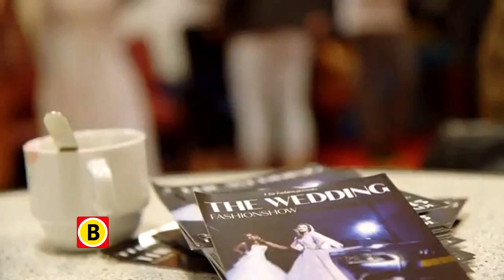Maak je stad - promo aflevering 6 januari op Omroep Brabant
Steeds meer Bosschenaren ondernemen zelf actie om hun stad mooier, socialer en duurzamer te maken.

Deze worden zichtbaar gemaakt in 'Maak je stad', een dwarsdoorsnede van de verschillende soorten maatschappelijke initiatieven die worden genomen door verschilmakers uit alle hoeken van de stad.

Op Omroep Brabant op vrijdag 6 januari vanaf 17.55 uur, daarna ieder uur herhaald.